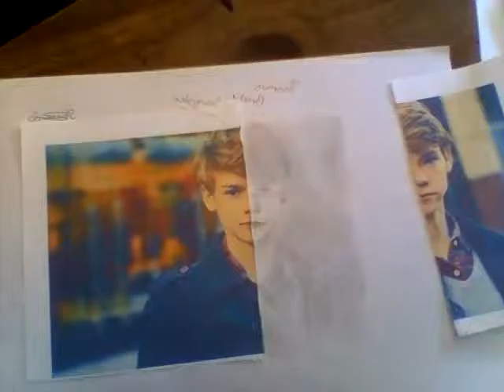My Thomas Brodie-Sangster speed art (My favourite actor)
This is my speed art of Thomas Brodie-Sangster, my favourite actor! I can't wait for the scorch trials (the next movie he will be in) Its out on the 18th September!